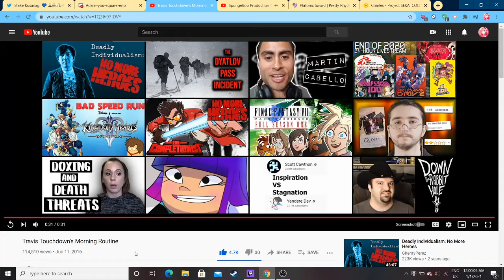happy new year lol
i've recently got no more heroes and it's amazing so far

happy 2021